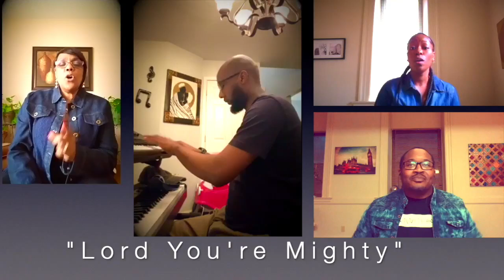"Resilient Disciple" Sunday April 26, 2020